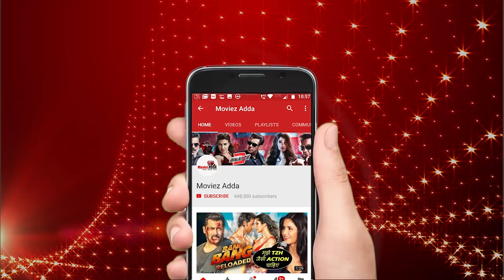Salman Khan Opens His Own Theatres - SALMAN TALKIES